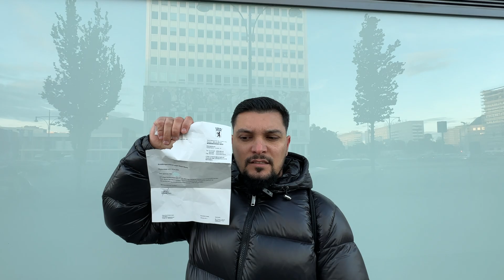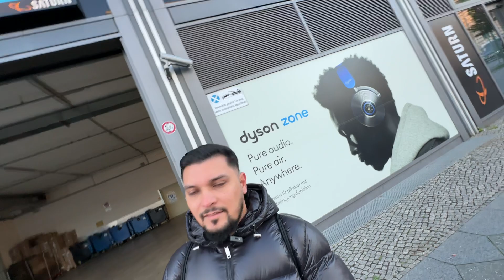Dritter Brief von der Polizei! 😱🔥 ANKLAGE GEGEN MICH!